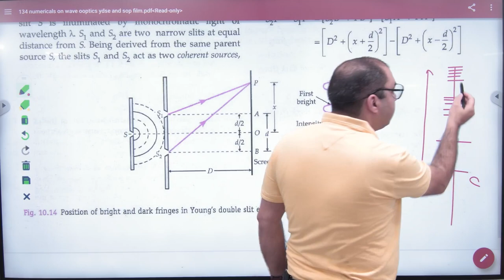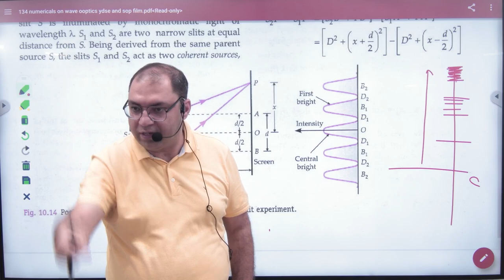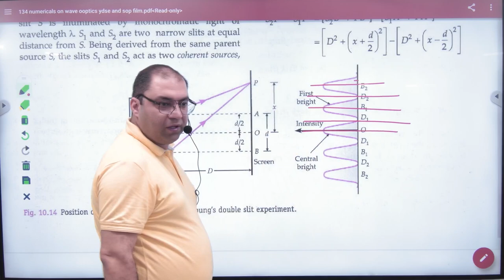11 Fringe width concept in YDSE